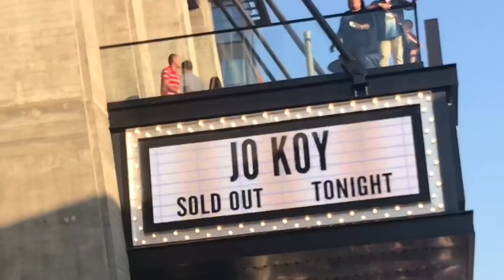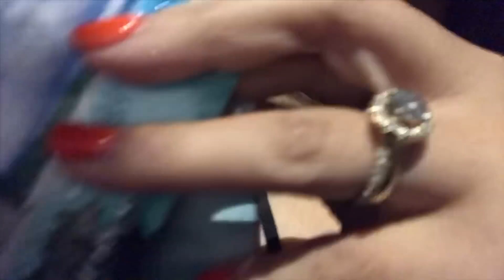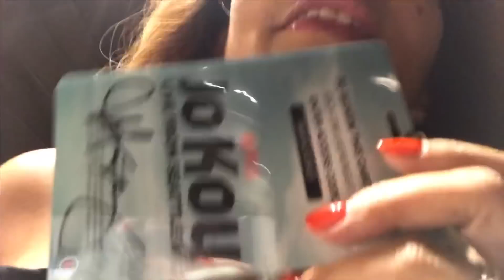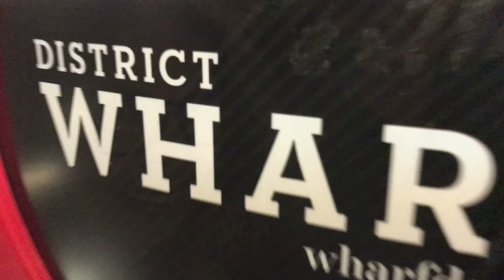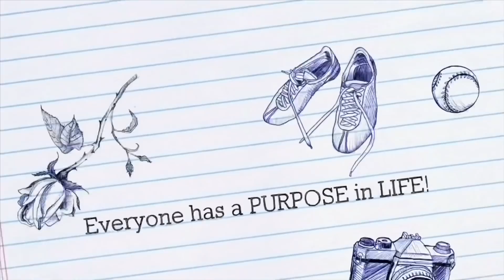Jo Koy LIVE in Washington DC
SEPTEMBER 29,  2018
A sold out show in Anthem, Washington DC